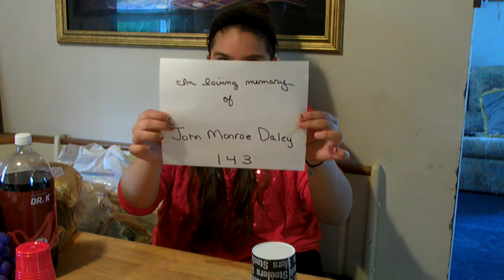2024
R.I.P. John Monroe Daley! ♥